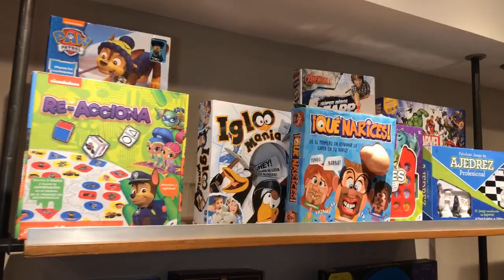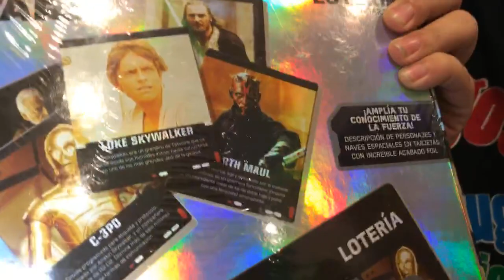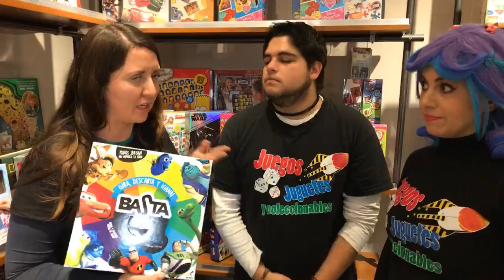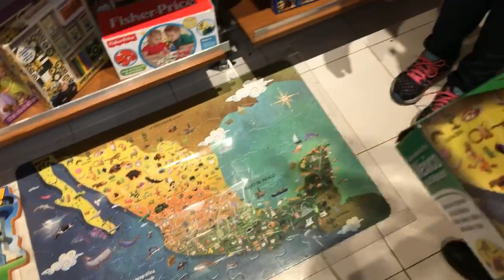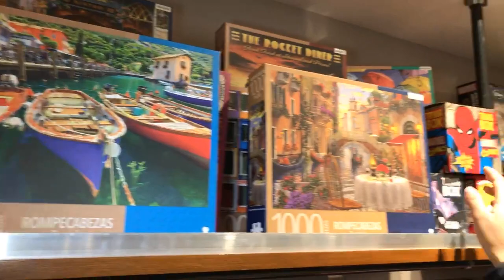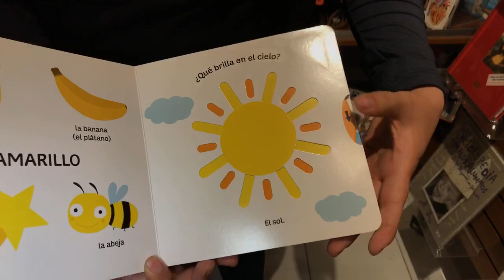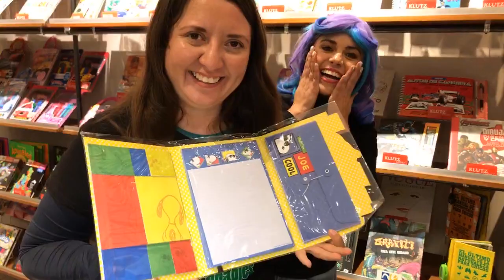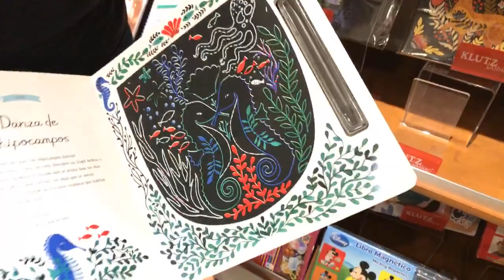visita NOVELTY Juegos empresa Mexicana ★ juegos juguetes y coleccionables ★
paseo NOVELTY ¡Juegos de Mesa! Uniendo Familias con Innovación, Diversión y Aprendizaje Novelty Corp